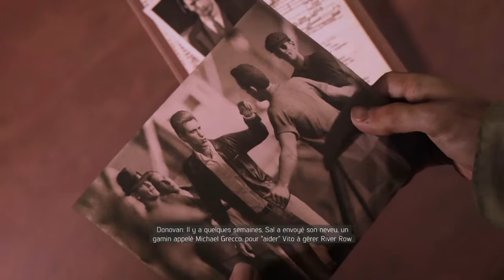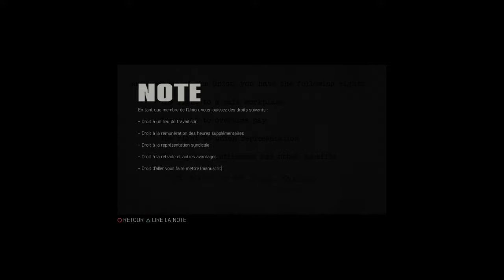Mafia III partie 10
MAFIA 3